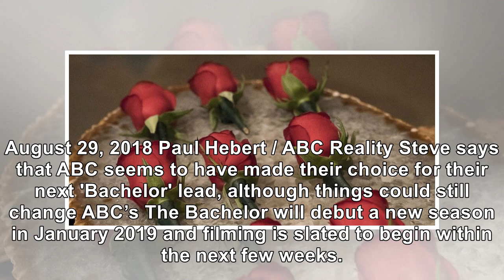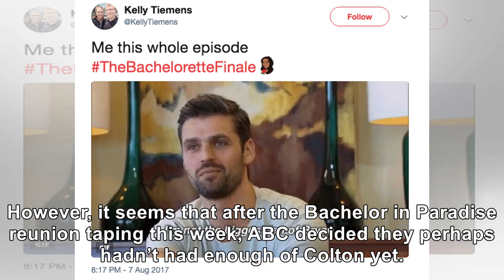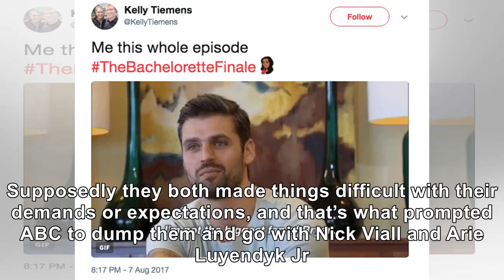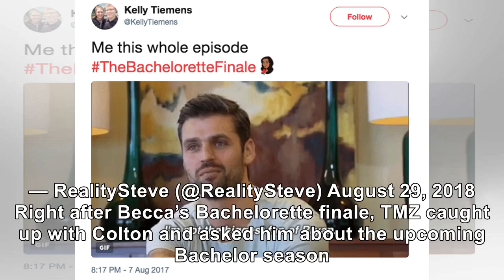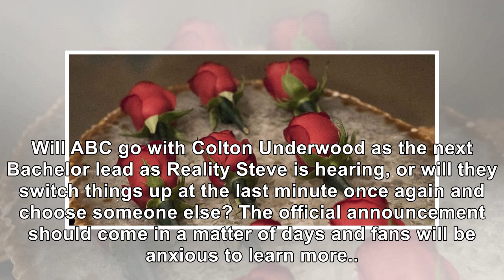'The Bachelor' 2019 Spoilers: ABC Ready To Commit To Their Pick, Says Reality Steve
August 29, 2018 Paul Hebert / ABC Reality Steve says that ABC seems to have made their choice for th...